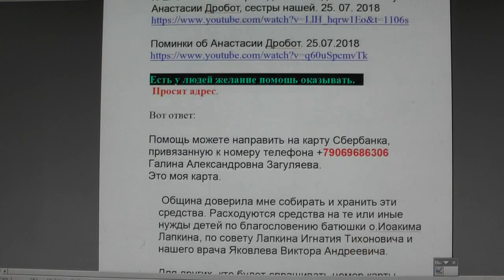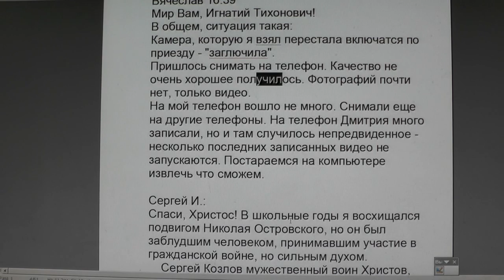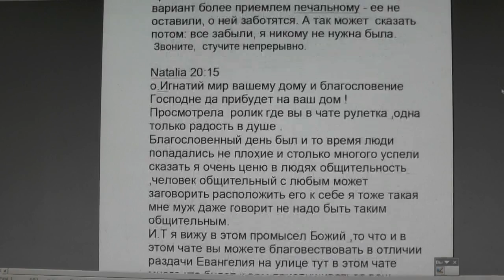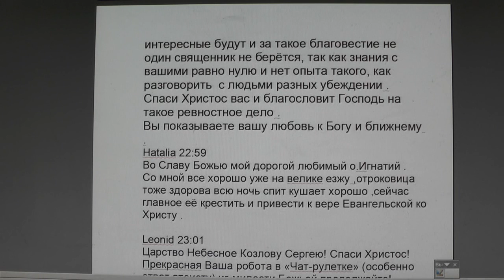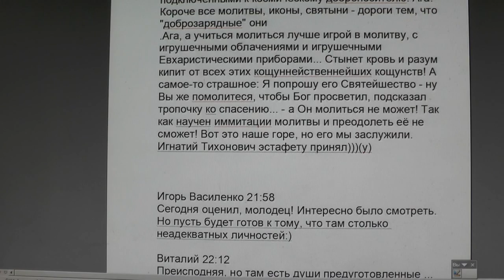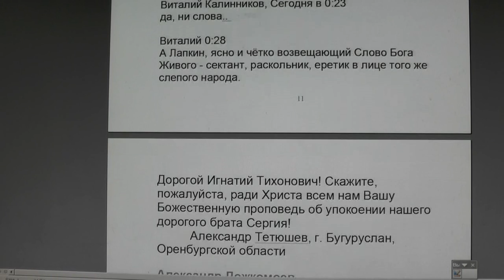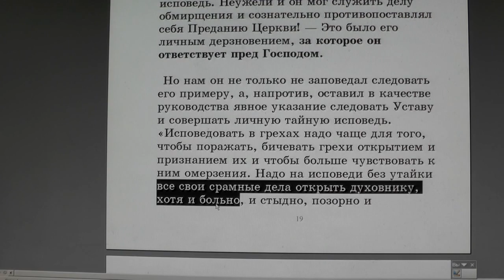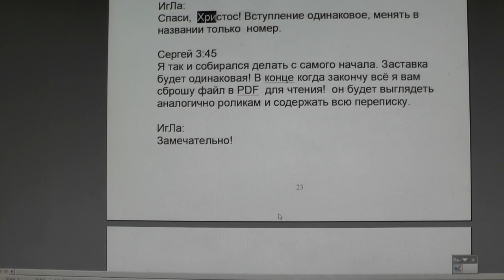№113. События дня. Пс. 65: 19 …Бог услышал, внял гласу моления моего. 23. 01. 2019